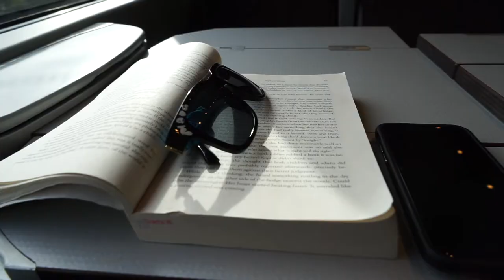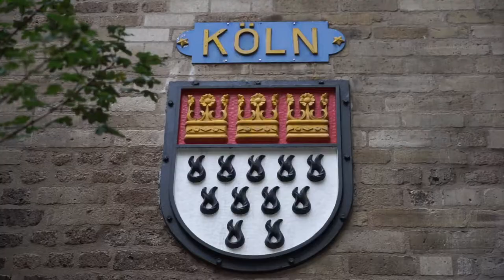VISITING COLOGNE, GERMANY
My plan is to travel around the world for 1 year.
I’ve been traveling to learn about humanities – cultures, traditions, religions, and histories. My goal is to understand people so that I can be a kinder person. I dream there might be a day when everyone truly understands each other.

• Track Info:

Title: Infinity
Artist: Broken Elegance
Genre: Dance & Electronic
Mood: Inspirational